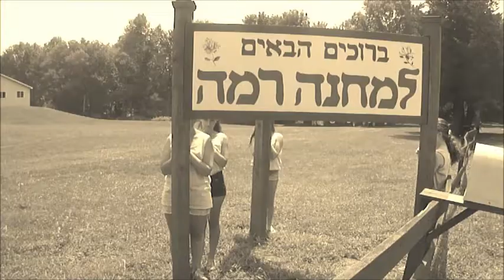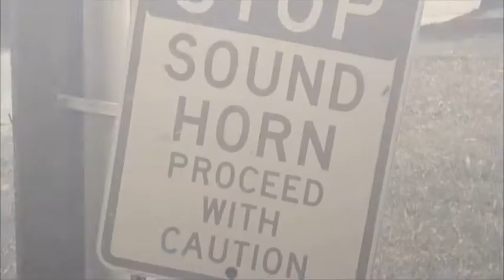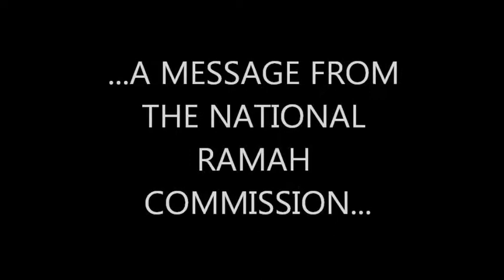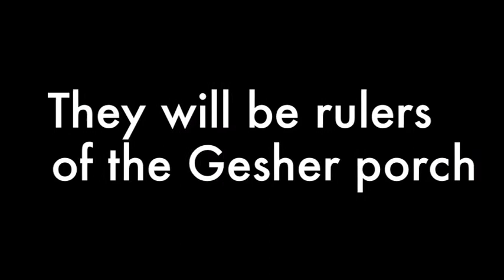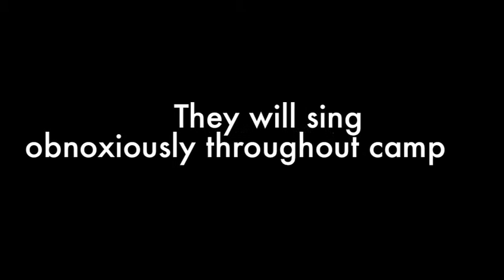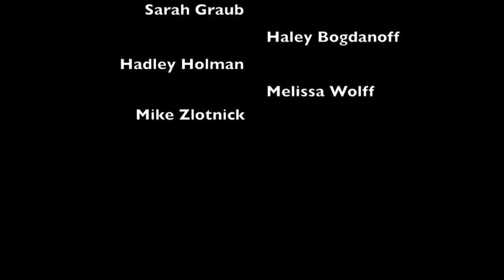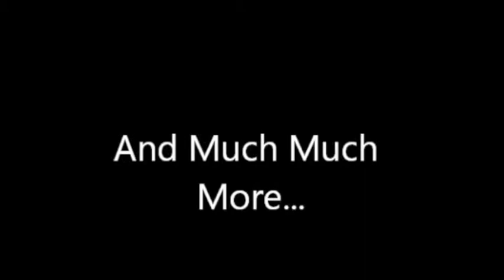Ramoscars Trailers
Made by Camp Ramah in the Poconos' Shoafim 2012